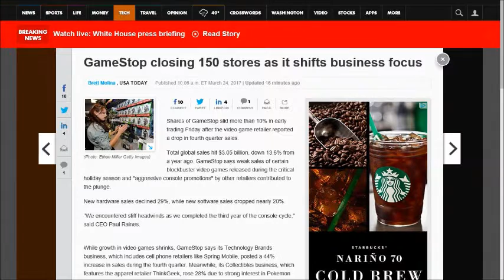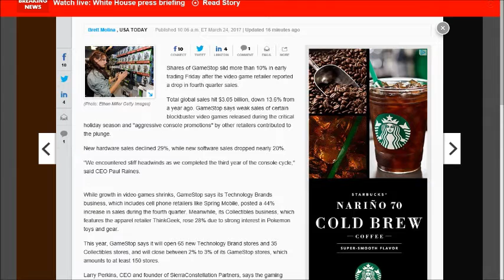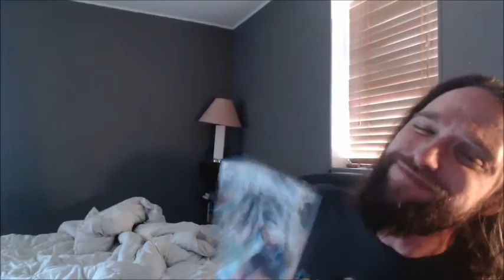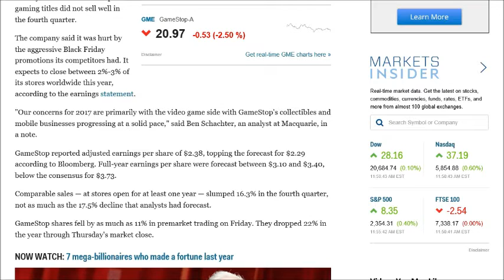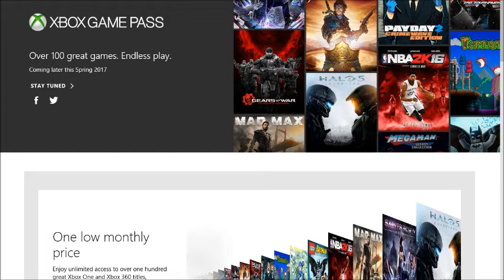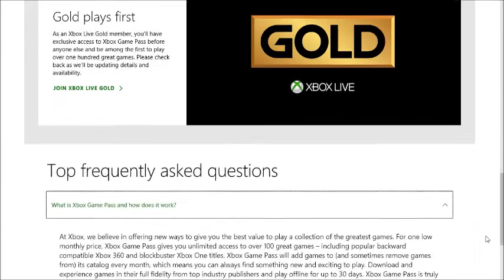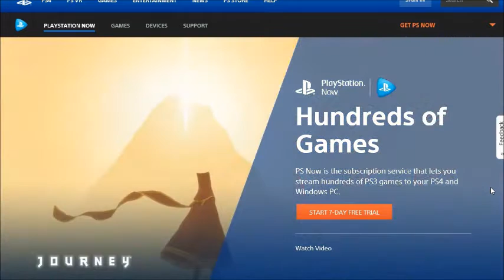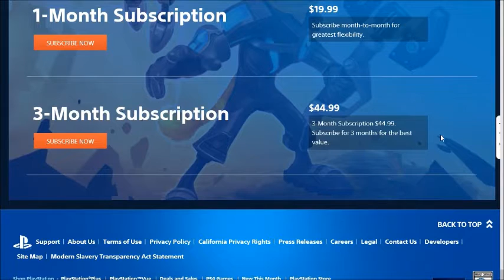GameStop is in Trouble Rant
GameStop is in trouble. They recently announced that they will be closing almost 200 stores and year over year they are losing money where it matters most. Its quickly becoming impossible for them to stop the leak and as a company they are unable to remain relevant in this climate. Join me as I rant about one of the last remaining video game dinosaurs of the 20th century.